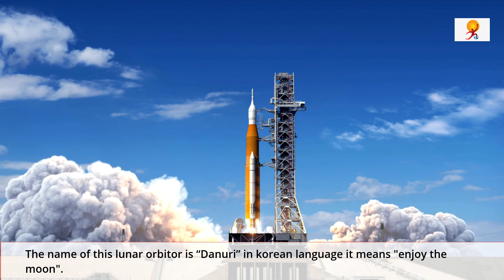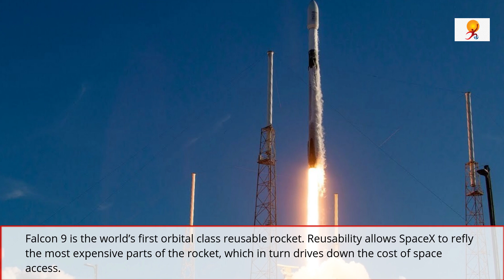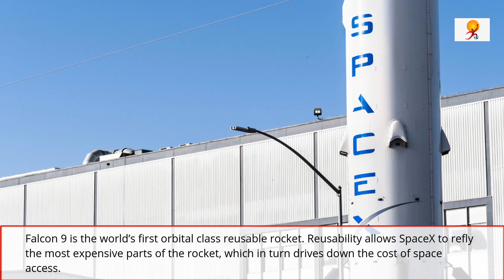South Korea launches first lunar orbiter 'Danuri' | Gktoday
Recently South Korea joined the stampede to the moon with the launch of a lunar orbiter that will scout out future landing spots. The name of this lunar orbitor is “Danuri” in korean language it means "enjoy the moon".